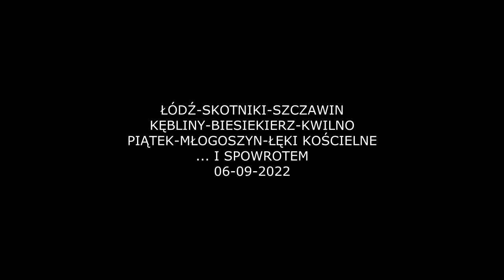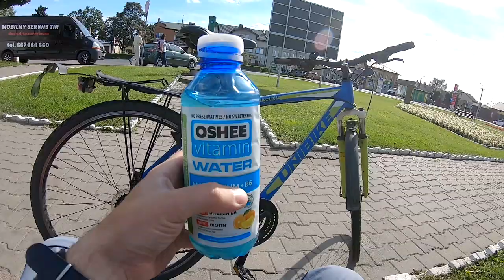ROWER: ŁÓDŹ - ŁĘKI KOŚCIELNE I SPOWROTEM 06-09-2022